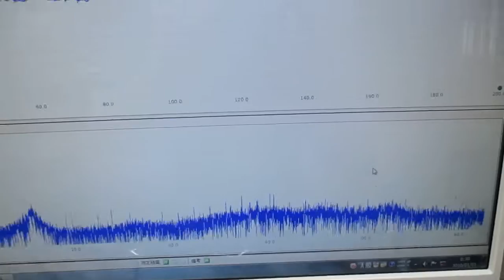超音波のダイナミック制御（超音波システム研究所）